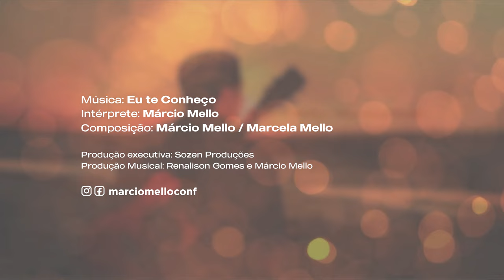Eu te conheço - Márcio Mello (Pseudo Video)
Intérprete: Márcio Mello
Composição: Márcio Mello / Marcela Mello
Produção Executiva: Sozen Produções
Produção Musical: Renalison Gomes e Márcio Mello

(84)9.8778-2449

Letra: Eu te Conheço
Navegando em mar aberto / sem direção
As ondas fortes te balançam
e o desespero te alcança anulando toda reação.
O vento sopra ao contrário te afastando mais do cais
Você tanto já lutou e a força acabou / nem chorar consegue mais.

O sol se esconde / na escuridão é bem pior
O medo aumenta e você pensa estar só
Quando parece que o mar vai te vencer
Deus com consolo vem e fala com você.

Eu te conheço / vejo a sua dor
O forte vento deste mar eu posso acalmar
seu amigo ainda sou
Eu te conheço / confia mais em mim
Sou Eu quem domina o mar
A bonança vai chegar / você ainda vai sorrir.

Compositor: Márcio Mello / Marcela Mello